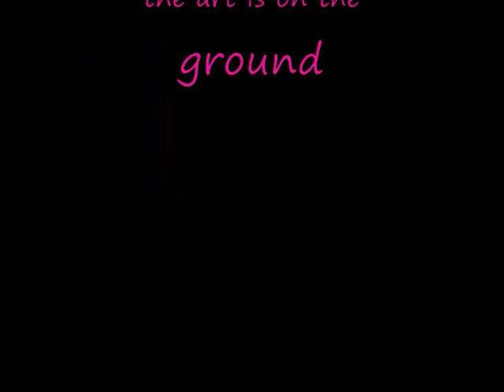Nature and Wildlife with Art Show at the End!!!!!!!!!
images  and  videos  of  wildlife  and wild  animals  and  at  the  end  a  art  show